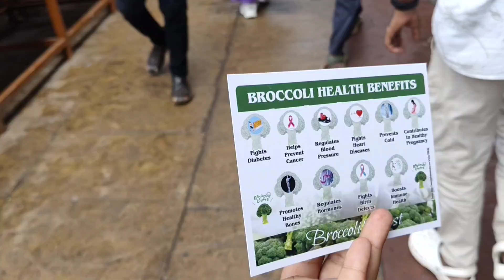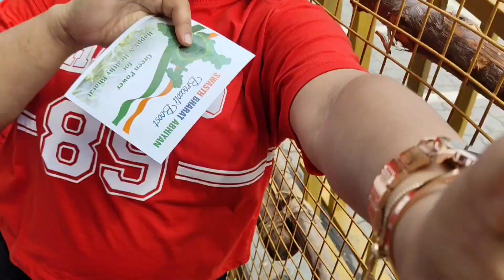Dasara ಅಂಬಾರಿ✨| Mysuru dasara😍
In this vlog, we were excited to be part of Mysuru Dasara, and it was such a memorable experience, especially since it was my first time! We watched the beautiful Ambari procession and prayed to Chamundeshwari Thayi. Just as we were waiting for the Ambari, it started raining, which made everything feel even more special. Despite the rain, seeing the live Ambari was amazing. Join us as we share the joy and beauty of this wonderful tradition!!🎊

Prestige kettle 🔗